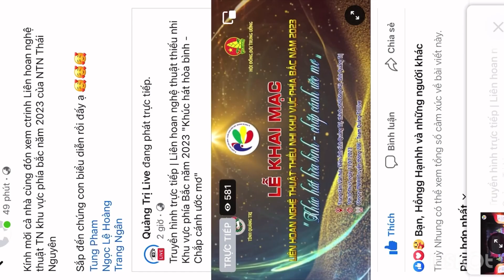Bản đủ chắp cánh ước mơ/Nhà thiếu nhi Thái Nguyên/lh các nhà thiếu nhi khu vực phía Bắc 2023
Dancer nhí . thành viên nhóm pinky kid dance, thành viên đội nghệ thuật nhà thiếu nhi Thái Nguyên, chuyên đi nhảy dance tại các sự kiện như đám cưới sinh nhật khai trương, đã từng biểu diễn trên rất nhiều sân khấu lớn, lh 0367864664 để bôk lịch . nhận làm mẫu ảnh cho các hãng thời trang .
om/@me_nhay_mua?_t=8dZ80Kt3llC&_r=1 . đây là kênh tiktok của con . con làm mẫu nhí catwalk cho các bộ sưu tập của các nhà thiết kế lớn . khuôn mặt cá tính , ngoại hình dễ nhìn tươi tắn , và đặc biệt rất bắt sân khấu , luôn tự tin sử lí tình huống trên mọi mặt trận , có óc sáng tạo vag là 1 tài năng nhí . . đây là kênh facebook của con a. Thịnh dancer nhí đã từng biểu diễn tại rất nhiều sân khấu lớn nhỏ khắp cả nước đam mê nhảy múa , biên đạo chụp ảnh mẫu . thành viên nhóm pinhky kid dancer, thành viên đội nghệ thuật nhà thiếu nhi Thái Nguyên. chuyên nhận biểu diễn tại các sự kiện lớn nhỏ: như khai trương , sinh nhật lh quản lí 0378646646